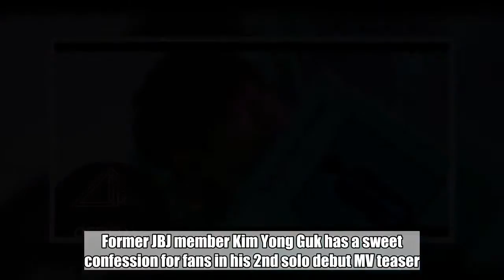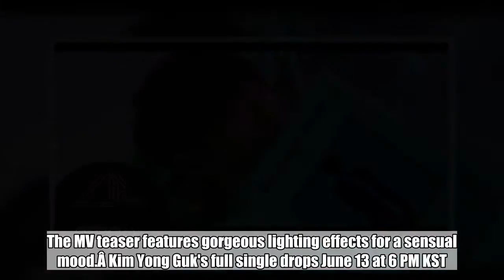Kim Yong Guk says you're his four-leaf 'Clover' in 2nd MV teaser feat. Yoon Mi Rae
Former JBJ member Kim Yong Guk has a sweet confession for fans in his 2nd solo debut MV teaser.SEE ALSO: Yoon Mi Rae to hold her first domestic solo concert in 12 years Kim Yong Guk's upcoming special single "Clover" feat. Yoon Mi Rae was written and composed by Devine ChannelÂ and is a laid-back, R&B genre. The MV teaser features gorgeous lighting effects for a sensual mood.Â Kim Yong Guk's full single drops June 13 at 6 PM KST.   Yoon Mi Rae,Kim Yong Guk (Longguo),
YoonMiRaeKimYongGuk(Longguo)